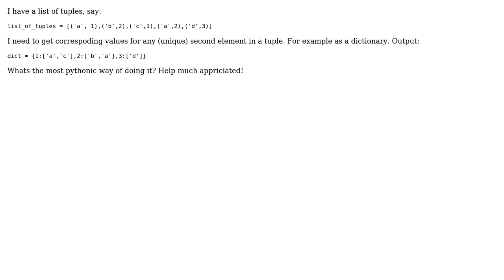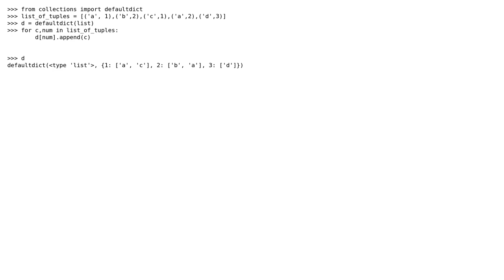Python list of tuples: organize by unique elements to a dictionary (2 Solutions!!)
Python list of tuples: organize by unique elements to a dictionary

With thanks & praise to God, and with thanks to the many people who have made this project possible! | Content (except music & images) licensed under CC BY-SA | Music | Images & others | With thanks to user Tim Pietzcker user root user jamylak and the Stack Exchange Network Trademarks are property of their respective owners. You are responsible for your own actions.